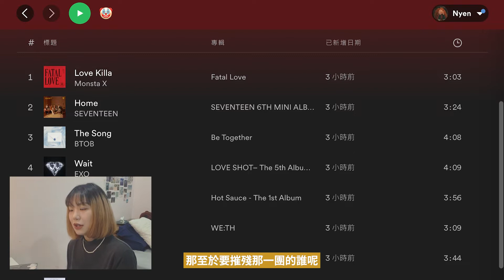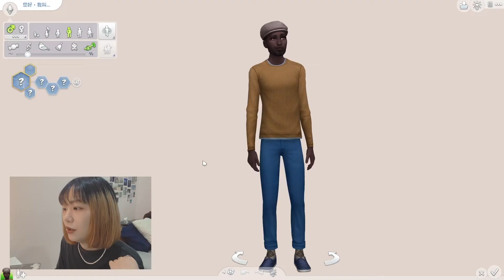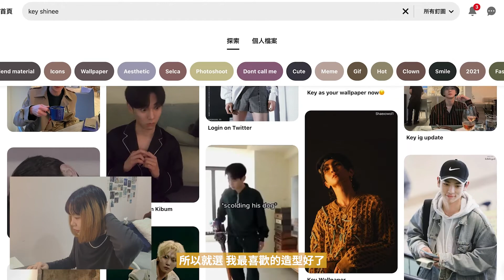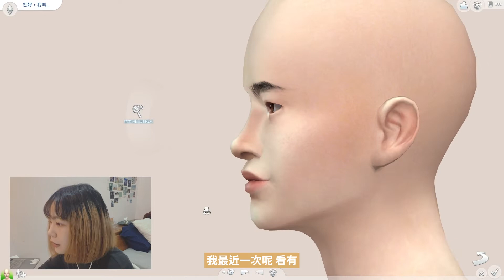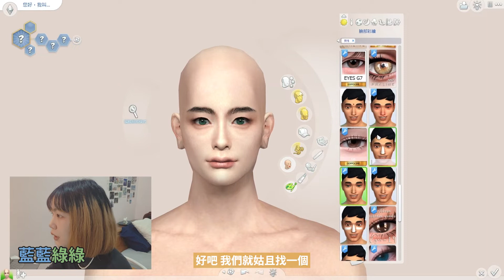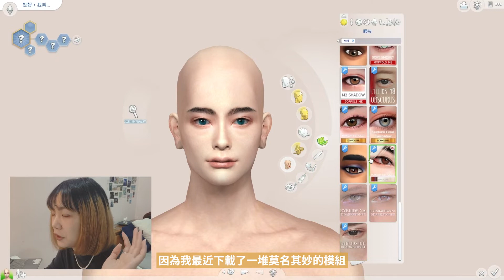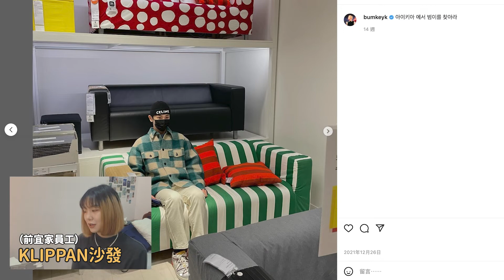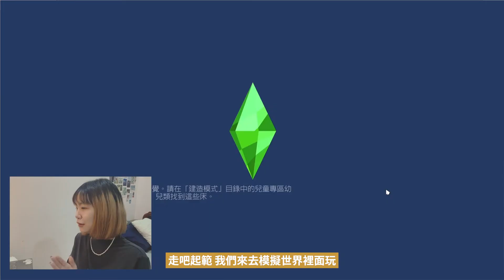【SIMS4 捏臉】試著複製SHINee KEY🔑｜抱歉了我的愛豆04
因為喜歡太多韓國人
只好隨機從12團裡面抽出1人

試著用CAS複製了SHINee的KEY
在這裡先跟廣大Shawol道歉
（一成不變的文案）
跳過前面的廢話請從02:54

阿對，
拜託啦